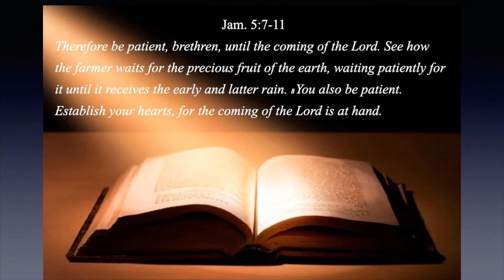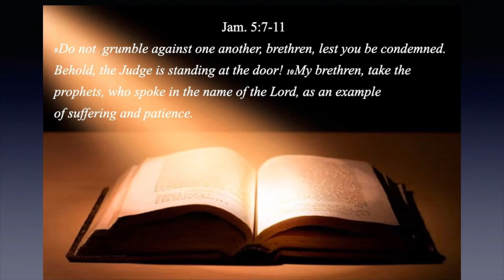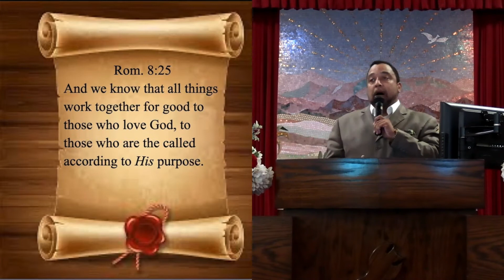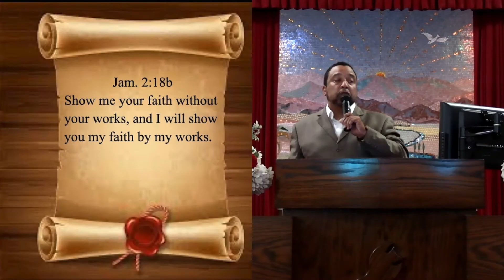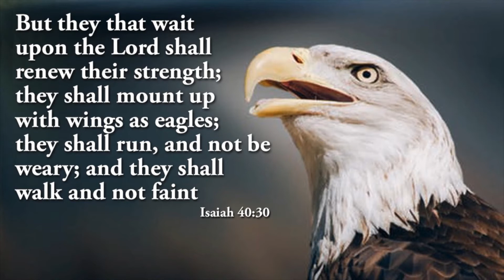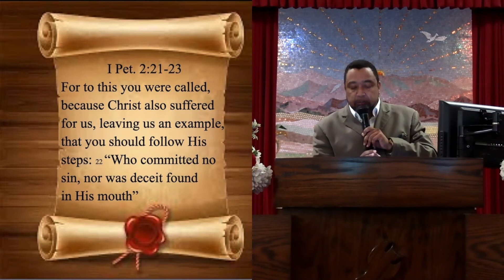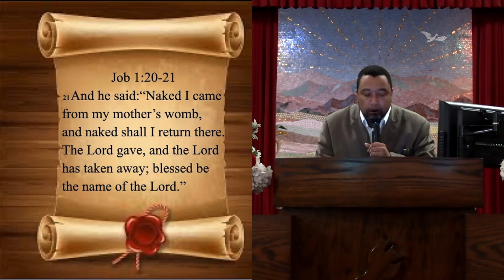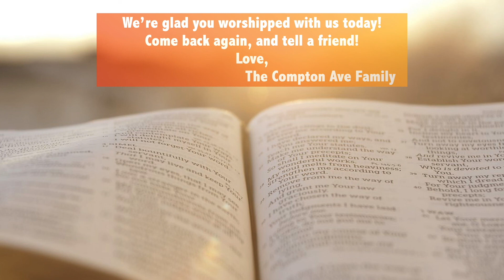The Consequences of Our Faith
Worship service , Compton Ave Church of Christ, inspiration, faith, encouragement